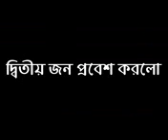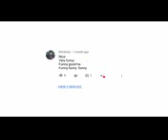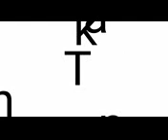Bangla Funny Dubbing Boltus Job Interview Bangla Funny Video Bangla New Jokes 2019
Bengali funny jokes